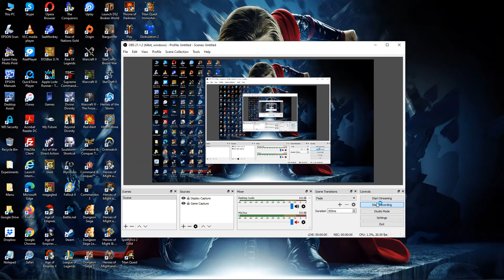299. Warhammer 40000: Dawn of War - Soul Storm [Space Marines] (Gurmun's Pass) Defense-7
299. Warhammer 40000: Dawn of War - Soul Storm [Space Marines] (Gurmun's Pass) Defense-7